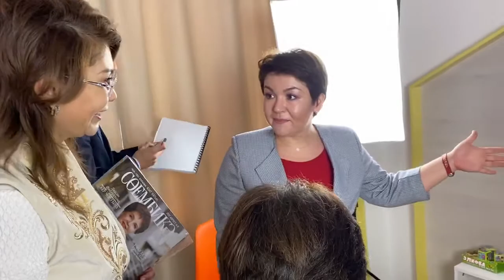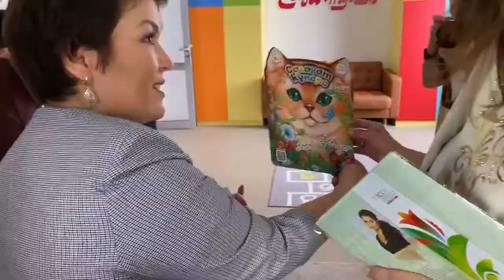Министр информации Казахстана поучаствовала в мастер-классе от журнала «Салават Купере»